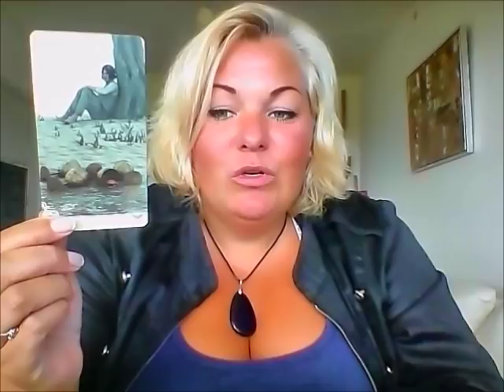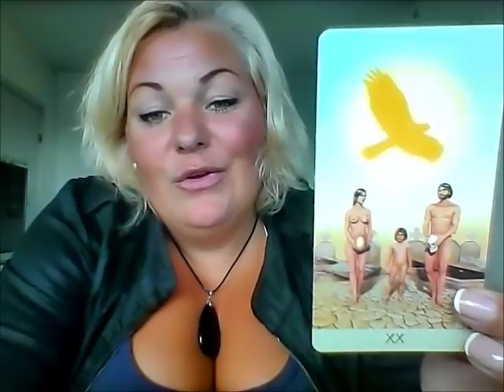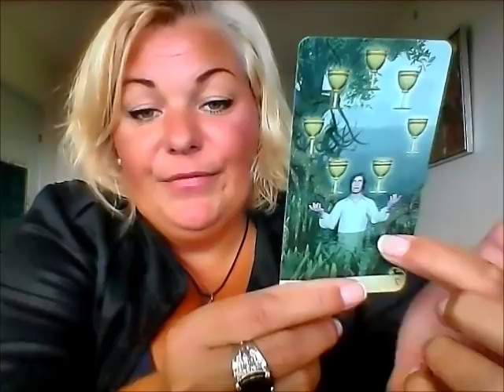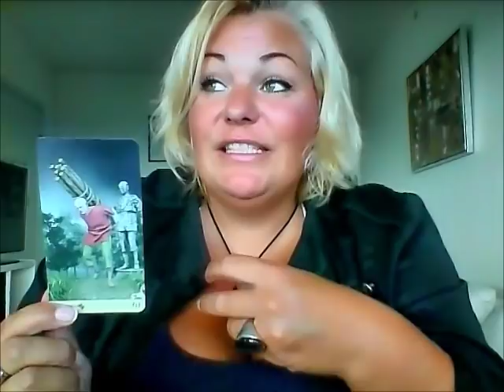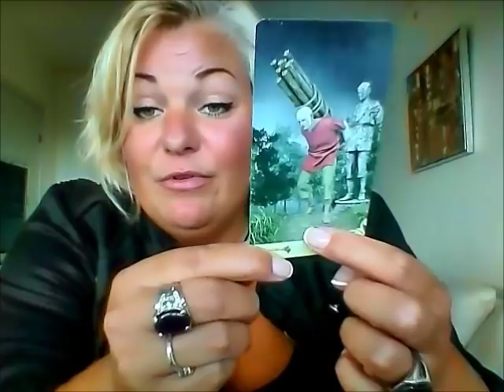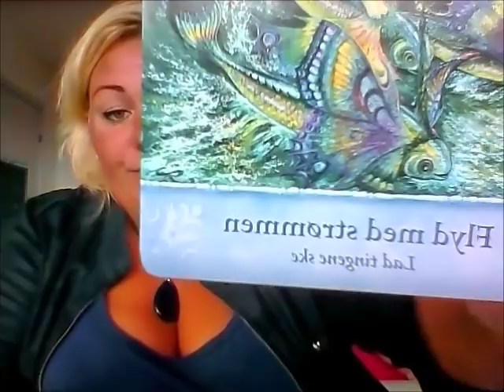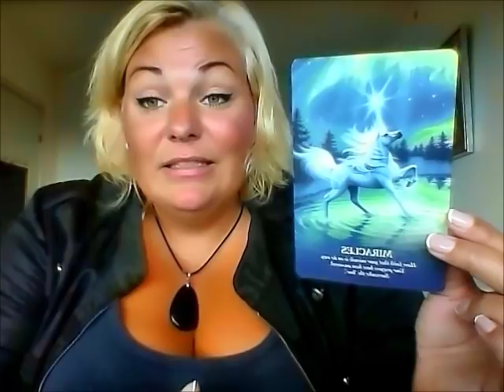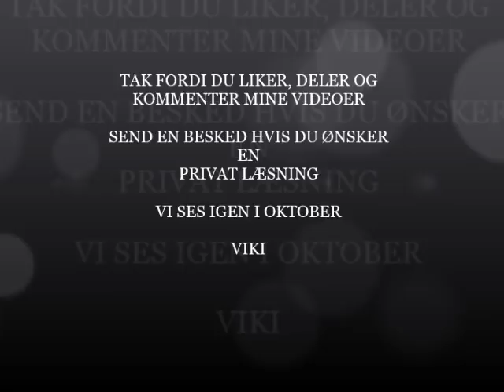Vædder september: Du har været i underskud nu lysner det endelig for dig.